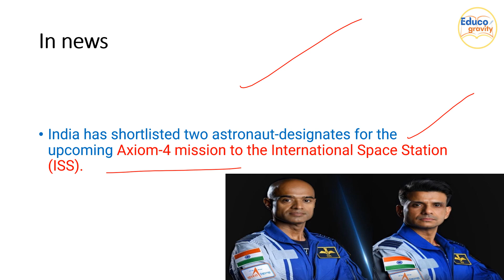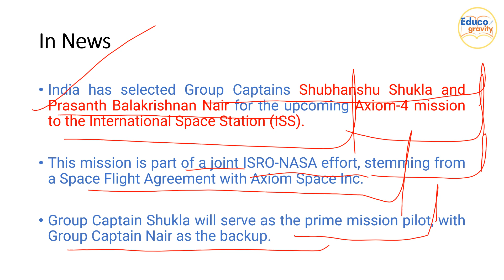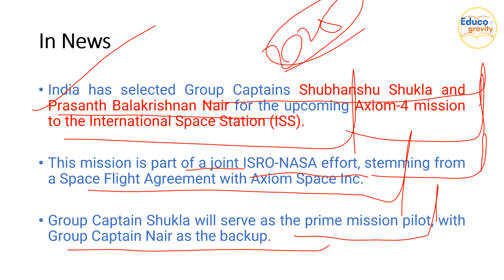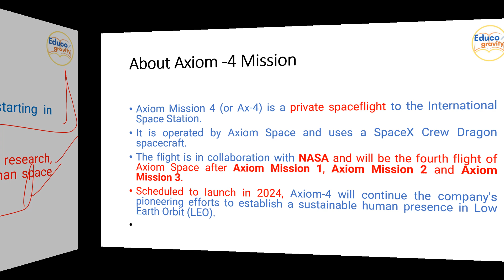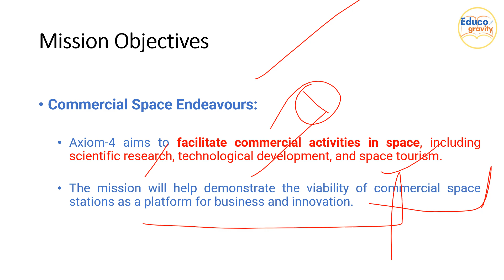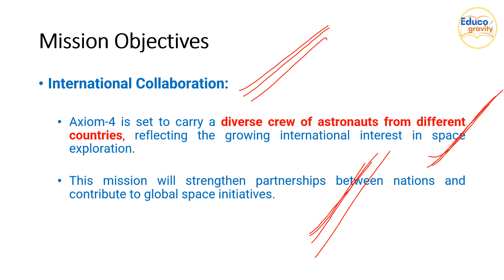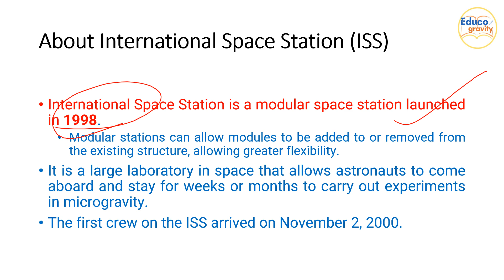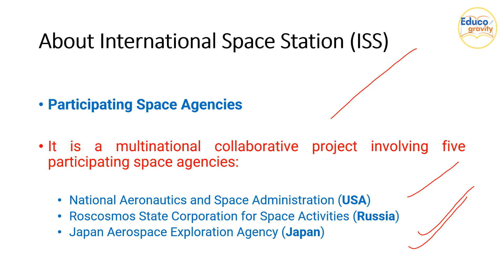Axiom-4 Mission, Two Indian Astronauts selected for AXIOM-4 Mission, ISRO-Nasa Axiom-4 Mission.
What is AXIOM - 4 MISSION ?
Axiom-4 Mission objectives?

upsc mains 3nd paper generalstudies